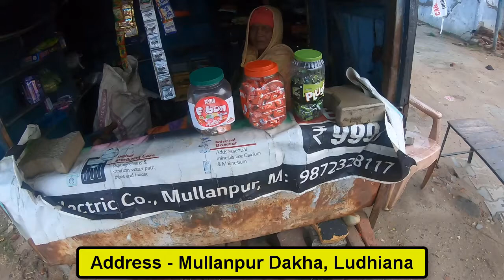70 Years Old Hardworking Grandmother Selling Chocolate and Candies At Her Shop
70 Years Old Hardworking Grandmother Selling Chocolate and Candies At Her Shop